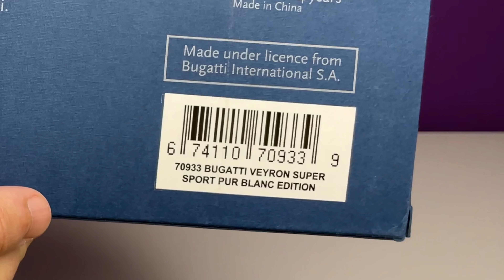1:18 Bugatti Veyron Super Sport Pur Blanc - Autoart [Unboxing] | ( @TheStradman viral video)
Pur Blanc edition.
Produced by Autoart Signature on 1/18 scale.

This model also appeared in one of the first viral videos of @TheStradman .